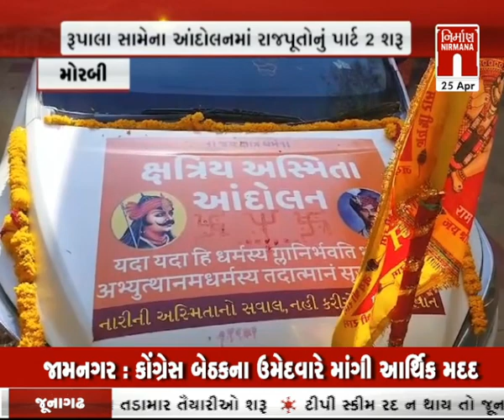Morbi : ક્ષત્રિય સમાજ દ્વારા ધર્મ રથનું પ્રસ્થાન । Nirmananews